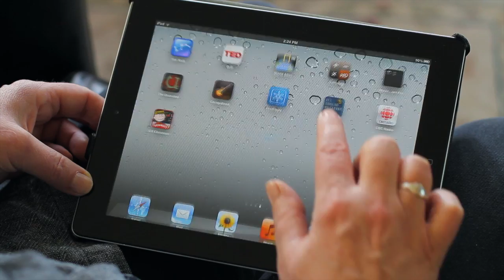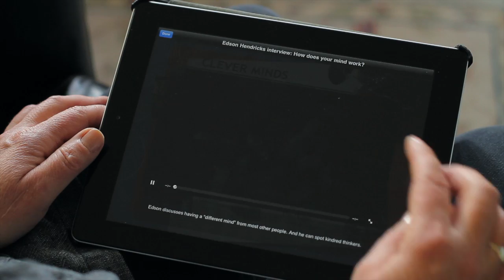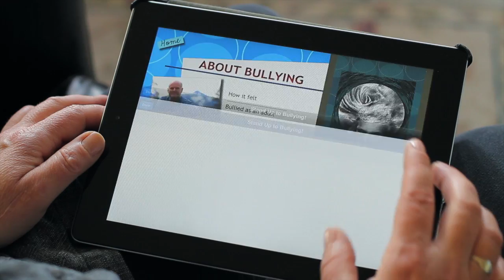COOL to be CLEVER: Edson Hendricks and the invention of the design for the Internet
Have you ever wondered who invented the Internet? This app presents the true story of Edson Hendricks who overcame bullying as a child to become one of the world's top computer scientists -- and the inventor of the network design for the Internet.